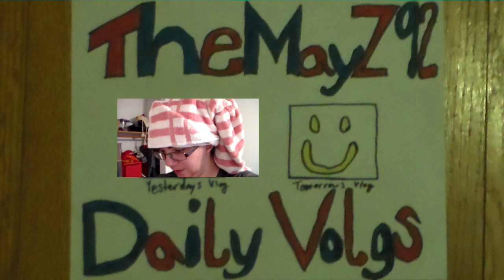I DIDN'T JUST JUMP OUT OF YESTERDAY